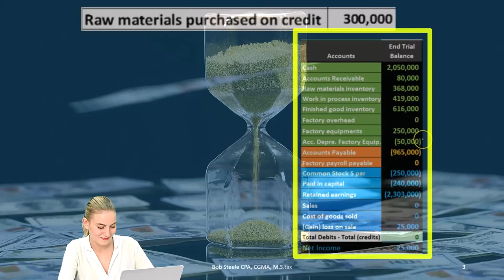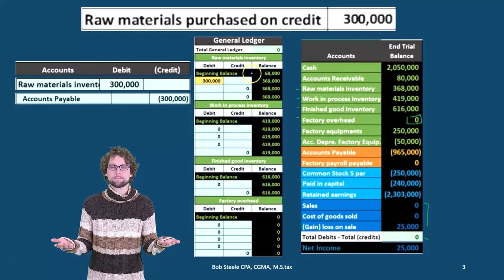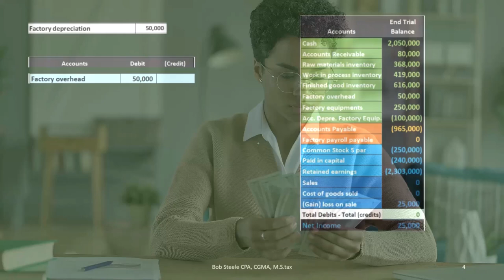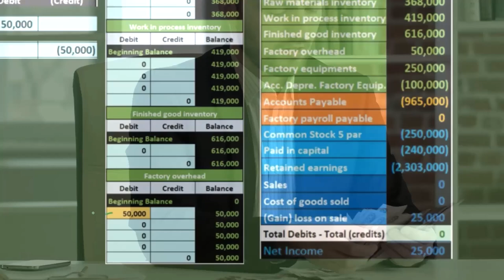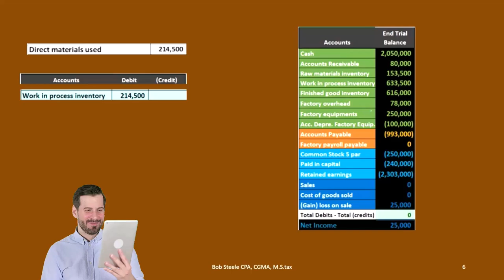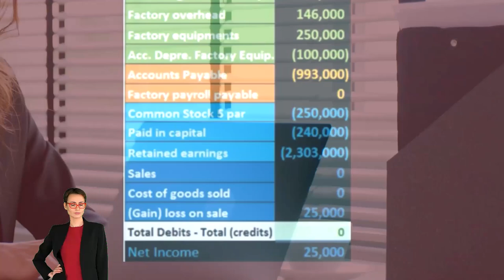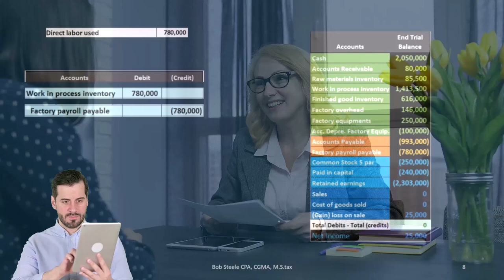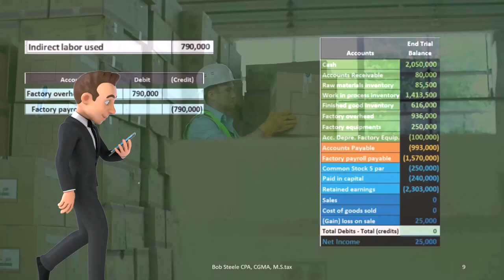Sistema de costos de proceso Parte 1 Ajustar 2000.10 Contabilidad financiera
Sistema de costos de proceso Parte 1 Ajustar
Contabilidad financiera